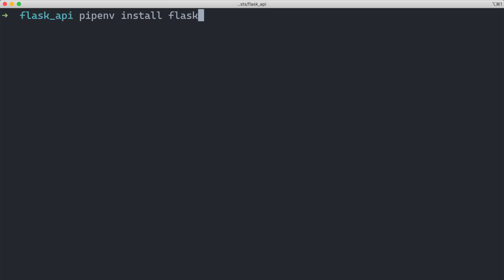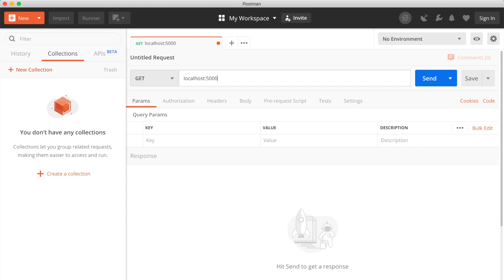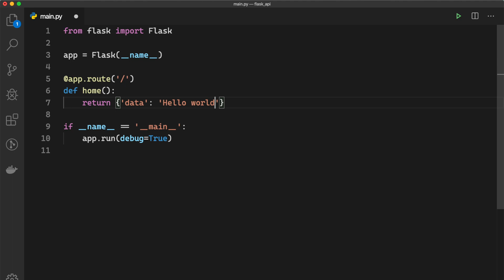Build REST API with Flask #2 - Project Setup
Learn how to build a REST API with Flask, SQLAlchemy, Marshmallow, and Flask Restful in this CRUD example.